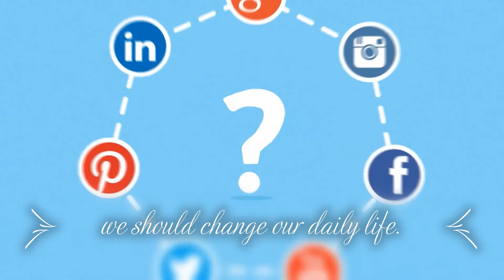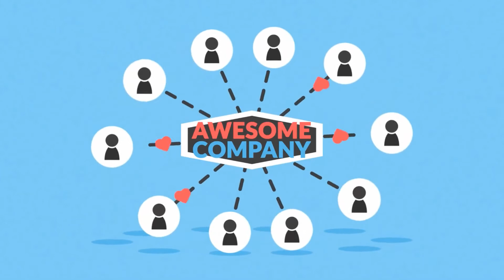Trailor of MY Youtube Channel for New Visitors ||Online business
हामी यस channel मा अनलाइन marketing संग सम्बन्धित जानकारी तथा प्रेणादायक बिसय बस्तुहरु video मार्फत पस्किने गर्छौं , यदि तपाई पनि घर बसेरै internet र laptop को प्रयोग गरेर फुर्सदको समयलाई आर्थिक स्रोतको रूपमा परिबर्तन गर्न चाहनुहुन्छ भने subscribe सँगै bell icon click गर्न नबिर्सनुहोला।